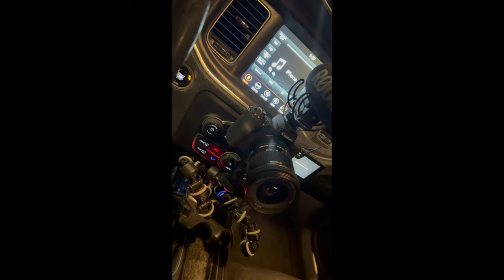THIS KID MUST BE STOPPED.. *Mukbang With Mias*